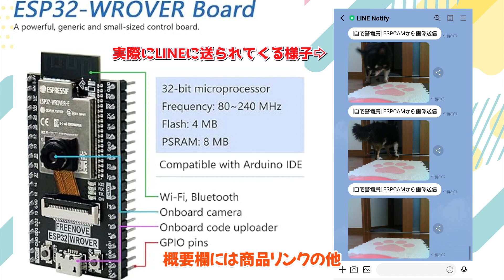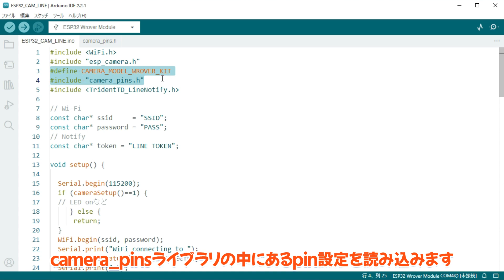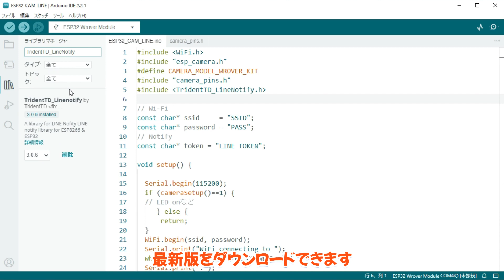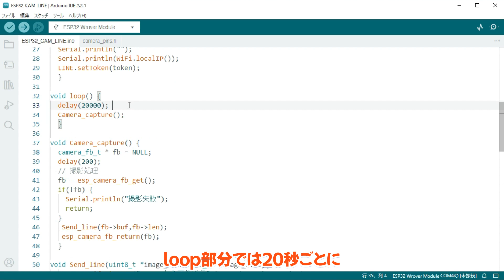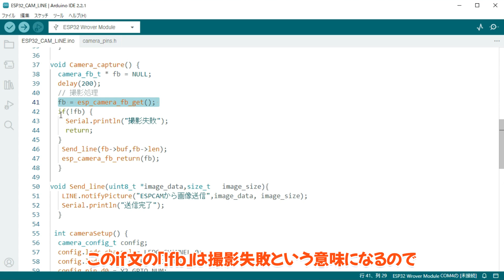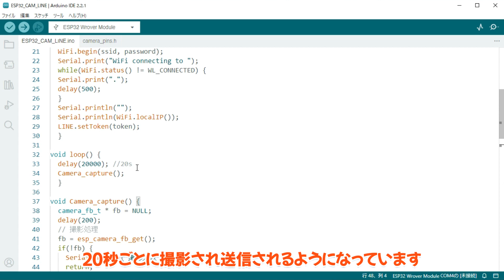【ESP32】撮影画像をLINEに送る装置のスケッチ解説！【ESP CAM Tutorial】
ESP32のカメラ付きシリーズで、「一定時間経過ごと」又は「センサーの反応に合わせて」カメラ撮影を行い、インターネット経由でスマホアプリの「LINE」に画像を送信する装置を解説してみました。
視聴者様の用途に合わせて、スケッチを変更させて使ってみてください。

今回はセンサー無しで、モバイルバッテリーなどに繋いで使えるようなものを作りました。

今回使ったカメラ付きESP32はこちらになります。（Amazonリンク）
ESP32CAM FreeNove FNK0060

こちらが、今回作ったスケッチです。（私のGoogleドライブよりダウンロード頂けます）
ご自由に使って頂いて構いませんが、不利益に対する保証は負いかねます。

上記２つの準備を準備すれば、同じものが製作可能です

2024年現在、追加のボードマネージャ(ESP32系)で3.0.～系バージョンでは、エラーが発生するようです。
2.0.15バージョンでは問題が発生しない事を確認済みです。
WiFiClientSecureライブラリが標準ライブラリとして登録されていないことが原因です。
バージョンを落として試してください。

また、LINE Notifyトークンを入手してください（LINE公式のものです）
HPの下の方にある、「サービスを登録する」から登録を行ってください。
※LINEアカウントが必要です。

スケッチはArduinoIDEで書いています。
※設定で日本語化したものを動画では使用しています。

コメントで質問して頂ければ、お答えしますので、まずは「出来る」様にしていきましょう！！

ナレーション:VoiceVox
字幕:Vrew